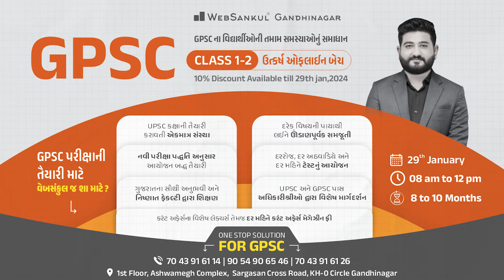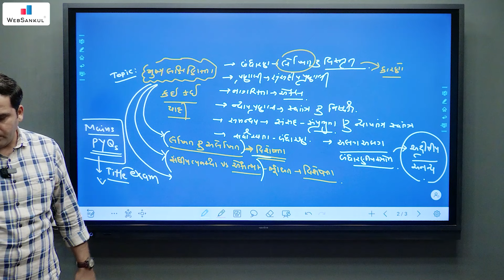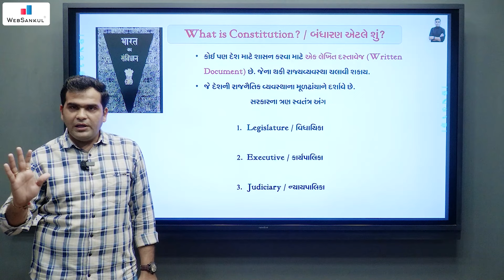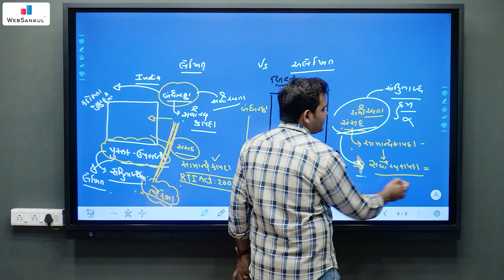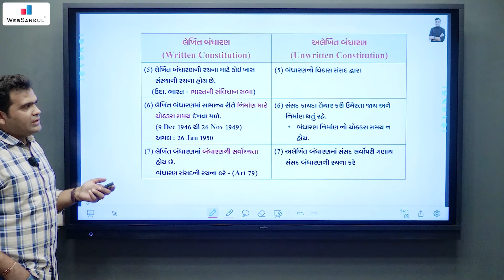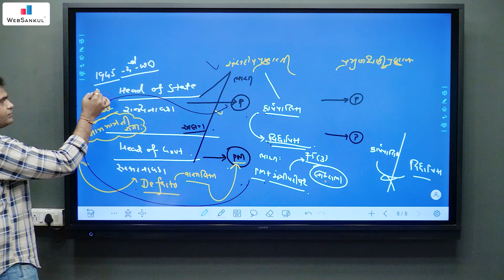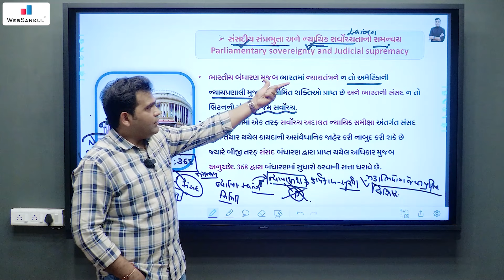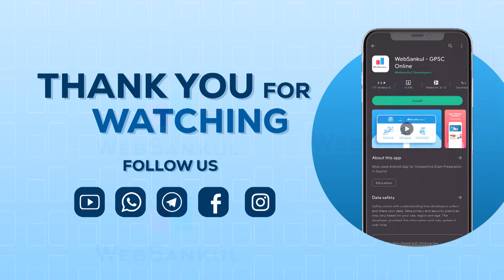GPSC Mains Offline Batch | Demo Lecture | Indian Polity | WebSankul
3800+ HD Quality વીડિયો લેકચર્સ,
➡️ 1150+ સોલ્યુશન સહિત ટોપિકવાઇઝ ટેસ્ટ તેમજ રેન્ક
       સાથેનું એનાલિસીસ,

📲 Application HelpLine Numbers :

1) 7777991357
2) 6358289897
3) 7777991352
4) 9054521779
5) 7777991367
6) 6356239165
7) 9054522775